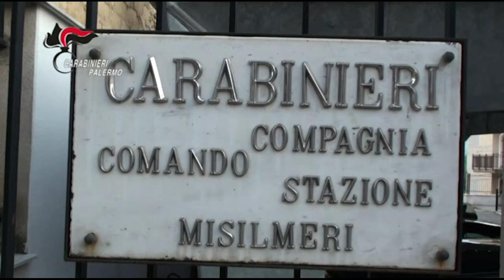Misilmeri, arrestata banda dedita a estorsione e furti in appartamento